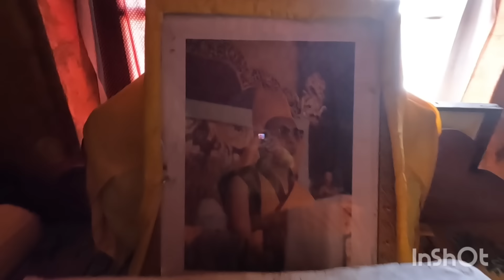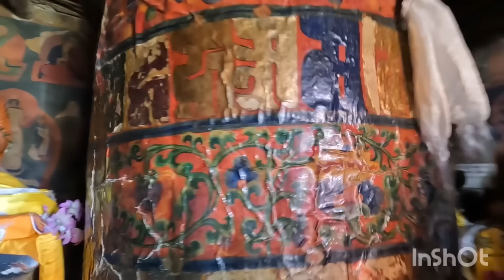Enjoy the ancient heritage and preservation of Ki Monestry and journey to Chander tal 10th series